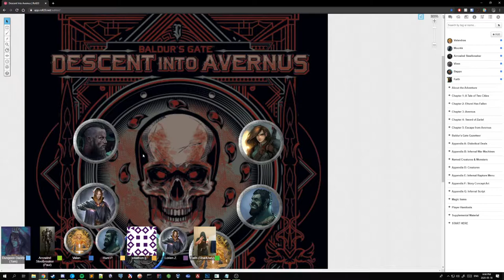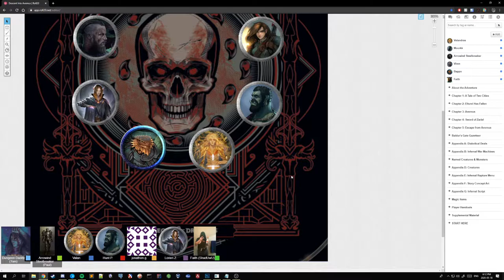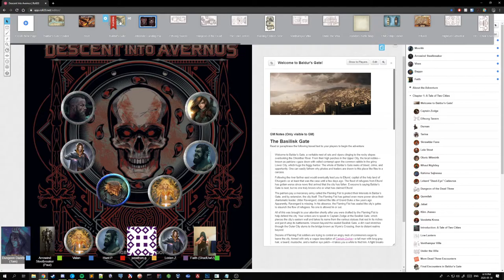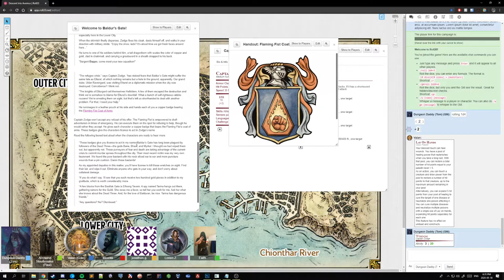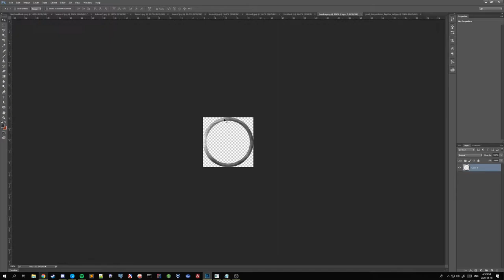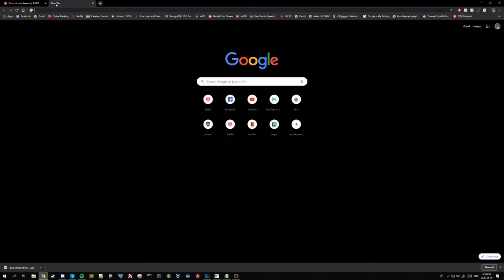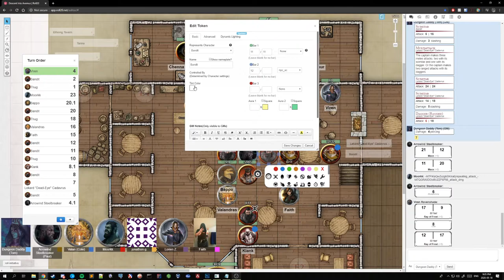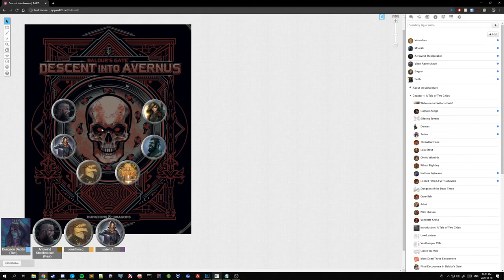Descent Into Avernus - Session 1: Conscripted by the Flaming Fist (2020.05.18)